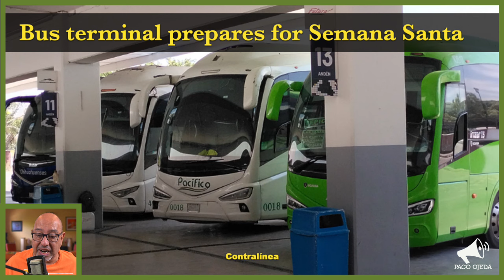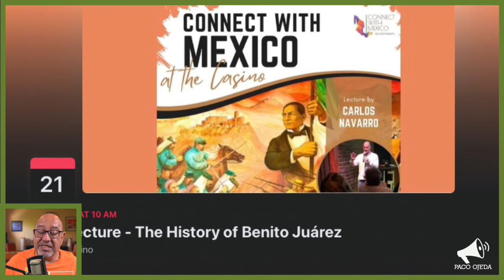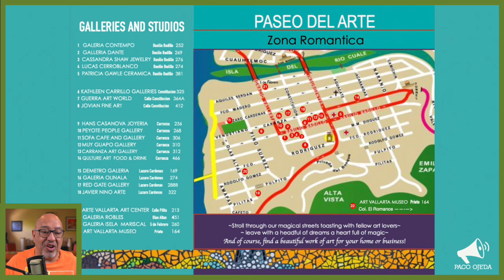Puerto Vallarta Coffee & Headlines • March 19, 2024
A lecture on Mexican President Benito Juárez is announced. Ouch! The sound of traditional barrel organs in CDMX got an American immigrant fired from her job. PLUS: A free mariachi fandango is coming to Isla Río Cuale.

From today’s broadcast:

HEADLINES

A US immigrant loses her Mexico City job over a public rant on a Mexican tradition.

LEISURE

The Spotlight will be broadcast weekly on Wednesdays at 4 pm local time.
NEW: If you would like to promote your upcoming event as my guest in the next edition of The Spotlight, please pre-register at the following link. It’s FREE!

Connect with Mexico presents a free lecture on The History of Benito Juárez.

The last Emiliano Zapata Art Walk of the season is this Friday.

A free Mariachi concert is coming to the Isla Río Cuale a week from tomorrow.

EVENT REMINDERS

MARCH 21: DUELING VERSIONS • Comparing Solo and Orchestral Arrangements in Classical Masterpieces
Join us as we explore how composers have transformed their iconic works into both solo and orchestral renditions. From intimate solo performances to grand orchestral interpretations, we'll uncover the unique differences that make each version special.

APRIL 4: A REQUIEM RETROSPECTIVE • Diverse Interpretations of the Mass for the Departed
In "A Requiem Retrospective," we'll explore the evolution of the Requiem Mass, from medieval chants to modern compositions. Delving into its significance and diverse interpretations, we'll journey through centuries of music, discovering themes of loss, remembrance, and hope. Join us as we honor this sacred tradition and its enduring impact on listeners throughout history.

APRIL 25: LIBERTANGO • Bridging the Gap Between Traditional and Nuevo Tango
Experience the captivating evolution of Tango music firsthand with our presentation, 'Libertango: Bridging the Gap Between Traditional and Nuevo Tango.' Dive into the mesmerizing world of Astor Piazzolla's Libertango as we explore how it seamlessly connects the classic Tango with the bold innovations of the Nuevo Tango movement.